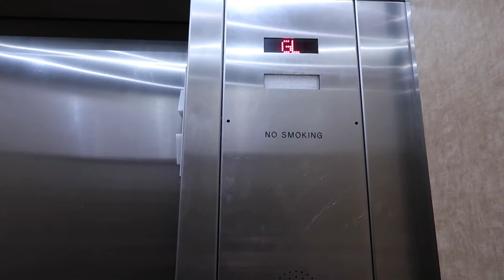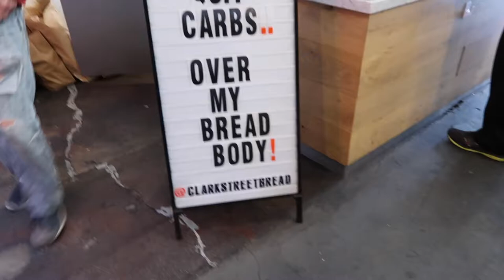LA Vlog & BTS Photoshoot | Paige Elizabeth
Follow us around LA and get a little behind the scenes of the photoshoot we did!